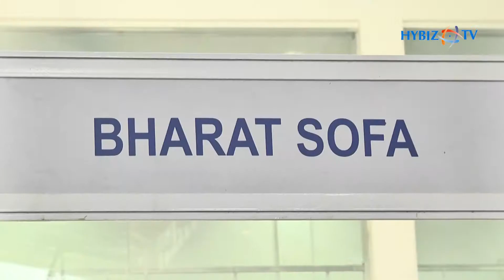BHARAT SOFA|GUJARAT|Tent Decor & Catering India-2019,HYDERABAD